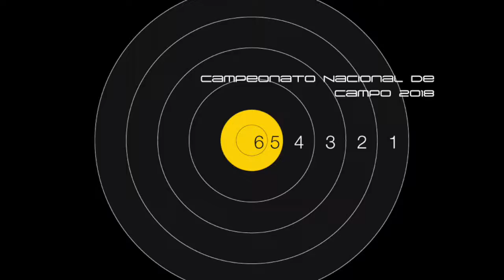Sigue nuestras Redes Sociales